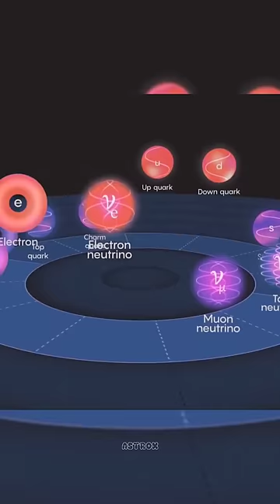Tags(ignore)space cosmos science facts fyp fy viral